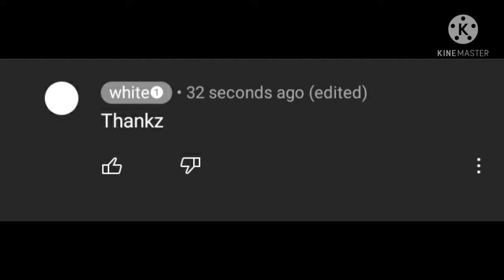Shout out to white¹